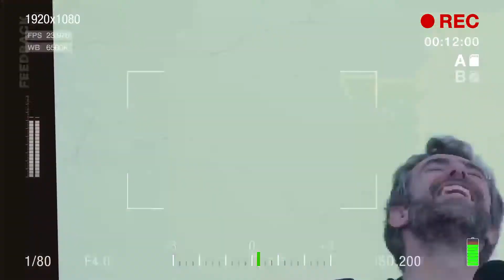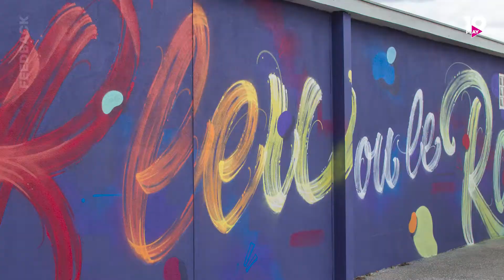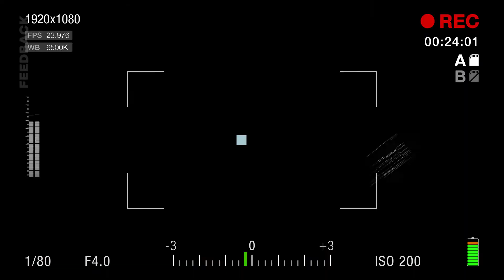FEEDBACK#2 : UN MUR UNE OEUVRE 2019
Partenariat entre GPSEO et l'association Kolor 78, le projet "Un mur une œuvre" valorise le graffiti tout en embellissant les communes du territoire.